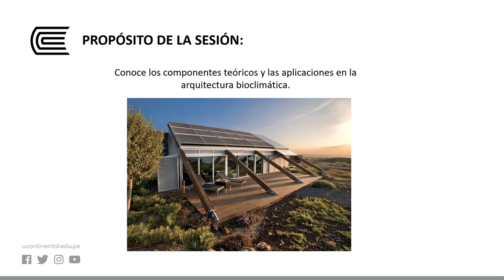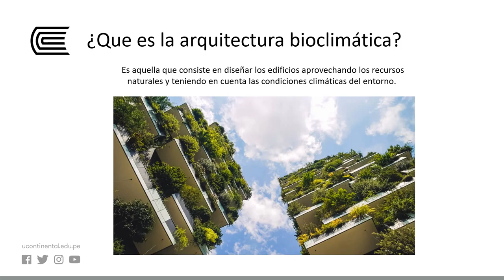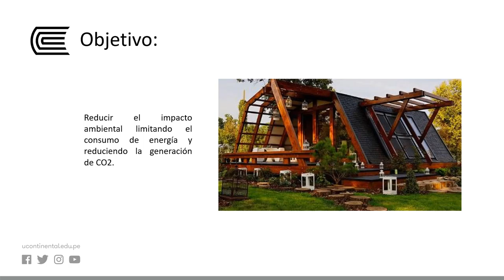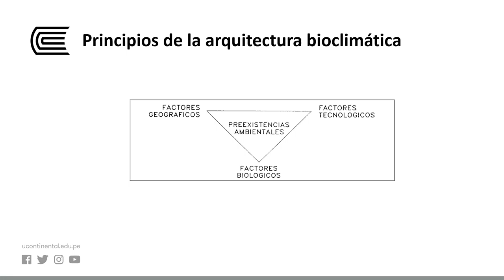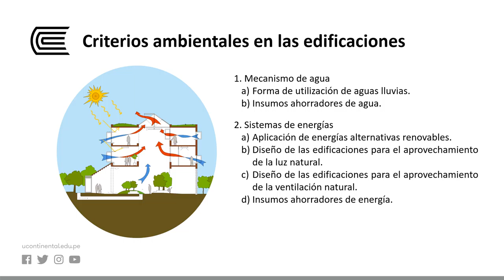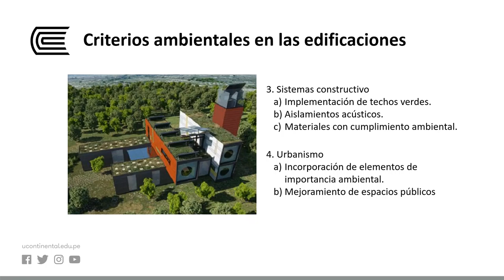ARQUITECTURA BIOCLIMÁTICA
Acondicionamiento del Edificio II